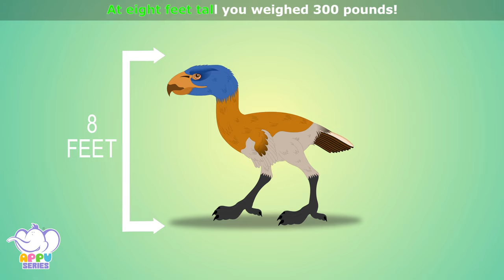Titanis - Prehistoric Animal Songs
This terror bird belongs to an era 3 million years ago. It’s fossils were unearthed in North America and from them it was concluded that it was about 8 feet tall! That’s a super large bird isn't it? But for its size and might, Titanis had really small wings and was pretty bad at flying!
Want to know more about this giant creature? Watch and enjoy this Titanis song and have fun as you learn!